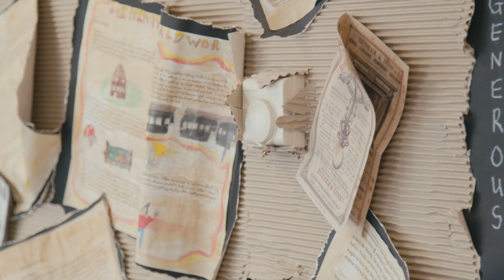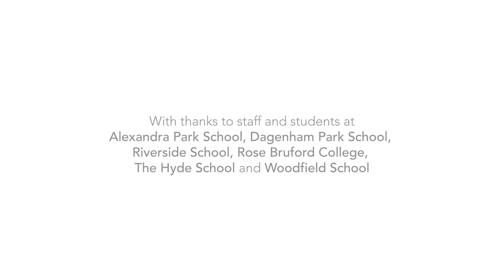Artsmark – The Creative Quality Standard For Schools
Artsmark is the creative quality standard for schools, accredited by Arts Council England. It provides a clear framework for teachers to plan, develop and evaluate arts, culture and creativity across the curriculum and beyond.

Artsmark can help schools to:
•         Build young people’s confidence, character, and resilience through creativity
•         Support the health and wellbeing of pupils through arts and culture
•         Strengthen pupil voice and develop young people’s leadership skills
•         Embed creativity across your whole curriculum and address school improvement priorities
•         Access professional support, advice, and resources to strengthen arts provision
•         Celebrate commitment to cultural education with pupils, parents, and your local community
•         Develop new partnerships with the country’s most treasured cultural organisations, providing young people with exciting opportunities

A New Direction supports London schools throughout their Artsmark journey, offering expert guidance, advice and training.